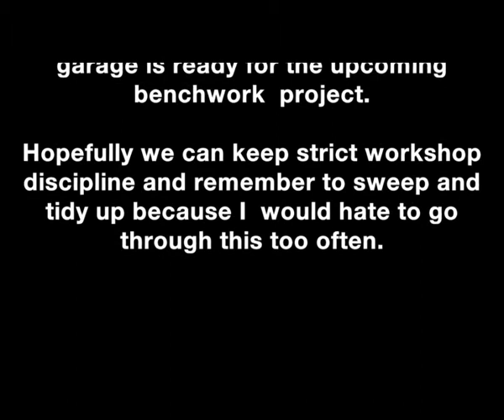Cleaning the workshop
Trying out Nero's video editor with a little "compressed time" movie - it's actually a string of stills taken with my old Canon 40D using a remote., so the cronology isn't super straight, but what the heck; it's fun.